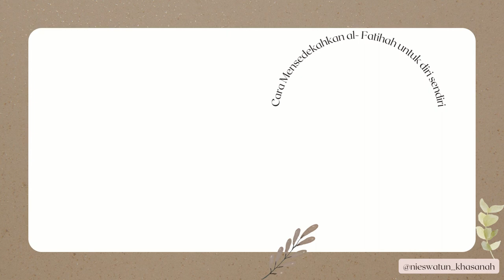Cara Mensedekahkan al Fatihah untuk Diri sendiri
alfatihah untuk diriku sendiri